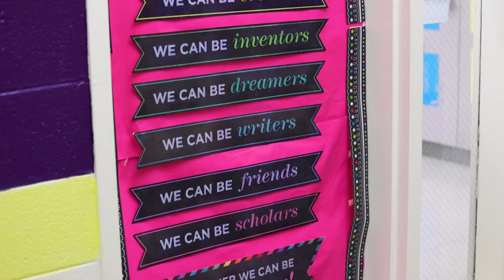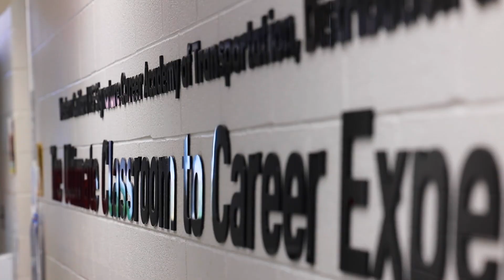Better Together - Our Journey 2023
Learn more about the history of Guilford County Schools.